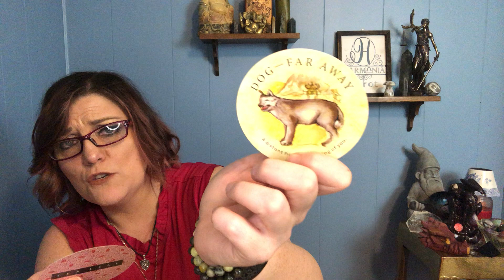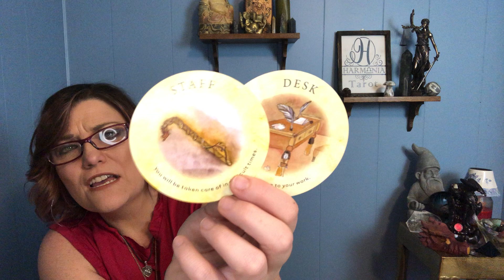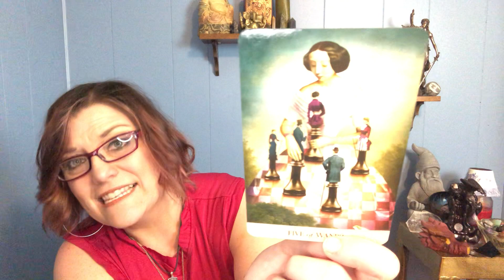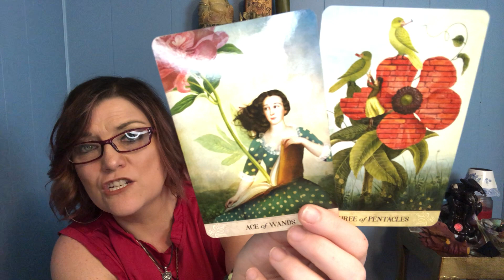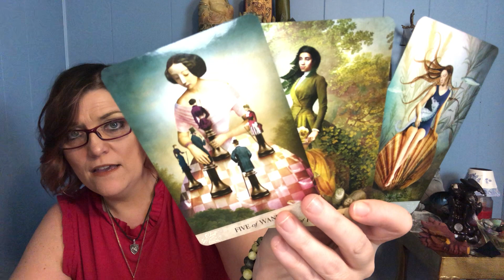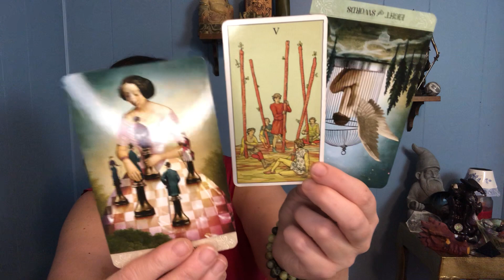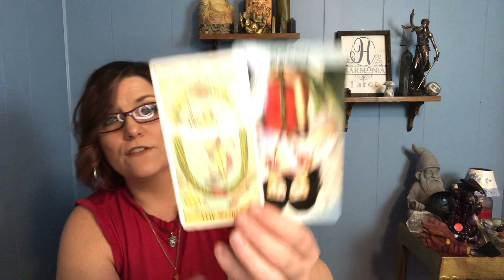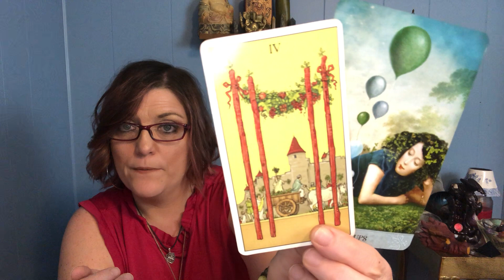PISCES APRIL 2021 | Long Distance Relationship - Struggle is Real! | LOVE TAROT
Hi Pisces, thank you so much for tuning into my channel. Enjoy your general April 2021 love tarot reading.